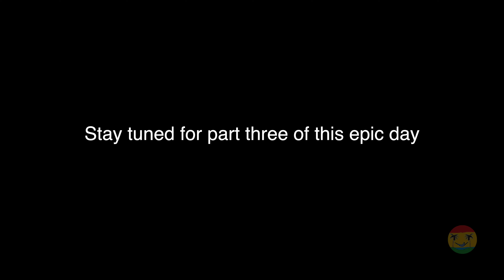DAY 10 (PART 2) | SCUBA DIVING WITH HAWKSBILL SEA TURTLES | SAILING CARIBBEAN ADVENTURE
"Join a mellow SCUBA dive with Hawksbill turtles, sailing, learning life skills, and exploring Caribbean islands!"